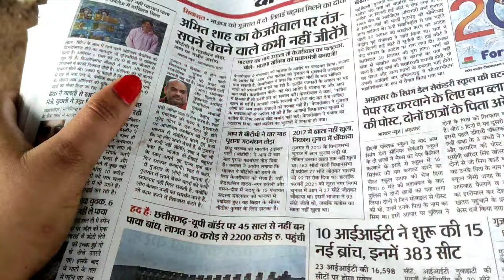फिर से होस्पिटल जाना पड़ा मुझे /hospital me admit hona pada /hospital